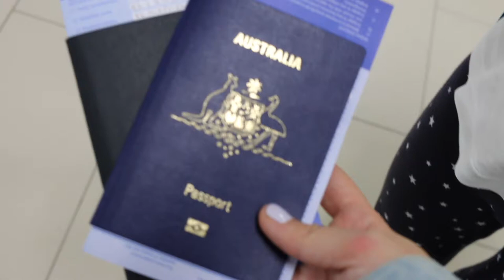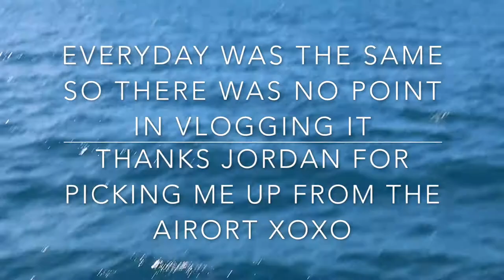V L O G 0 0 7 // Fiji 2017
My sister and I went to Fiji